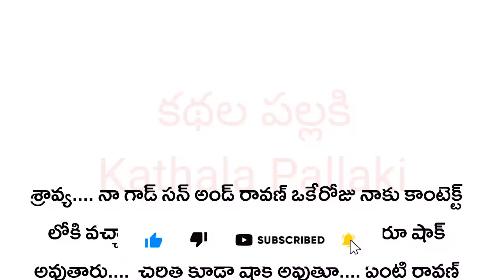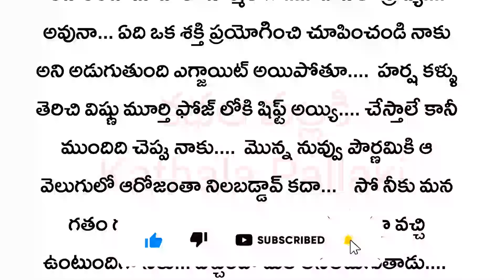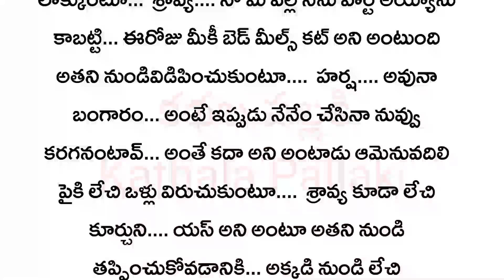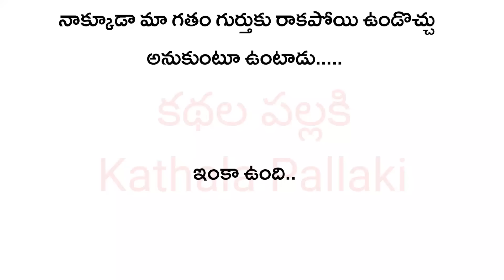ఈ బంధం ఏనాటిదో Part-111|మనస్సును హత్తుకునే అద్భుతమైనకథ!HeartTouchingStoriesTelugu